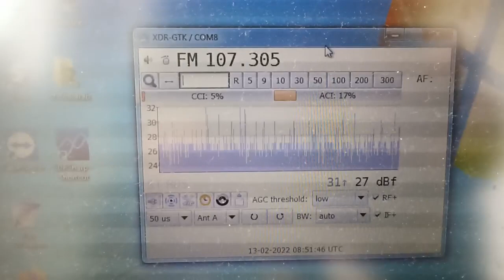fm dx troposcatter szentes